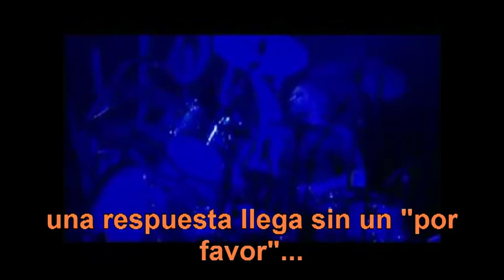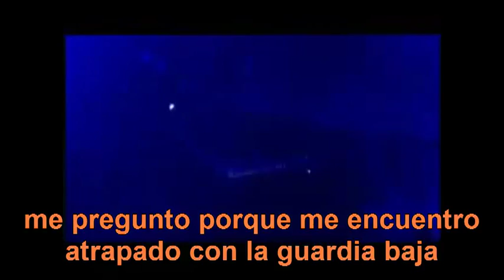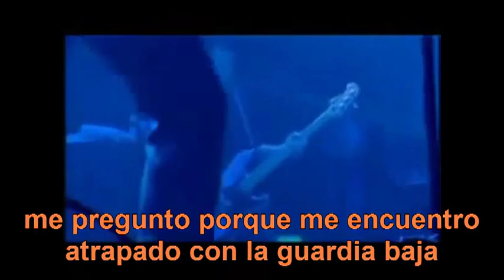DISINTEGRATION - JIMMY EAT WORLD CON SUBTITULOS EN ESPAÑOL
EARGASM u.u
what happened to the love we both knew, we both chased? hanging on a cigarette you need me, you burn me...